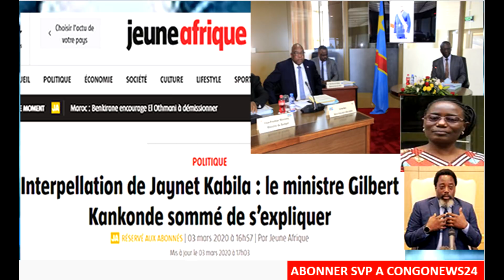INTERPELLATION DE JANET KABILA EYINDI ENTRE ILUNGA ET KANKONDE COMPTE RENDU DU REUNION DE FATSHI USA